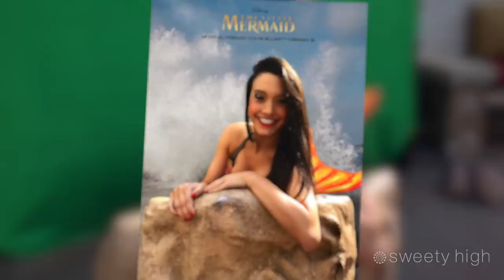Kat McNamara + Lost Kings and Loren Gray | SweetBeat TV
In this episode of SweetBeat TV, we discuss Kylie Jenner being named Forbes' youngest self -made billionaire, celebrate Disney’s The Little Mermaid’s 30th Anniversary, catch up with Shadowhunters’ Kat McNamara and play Game for Anything w/ Lost Kings + Loren Gray.